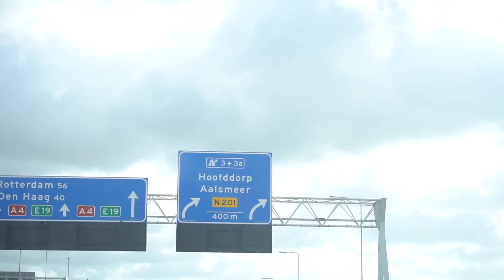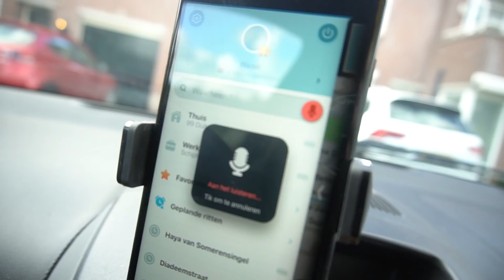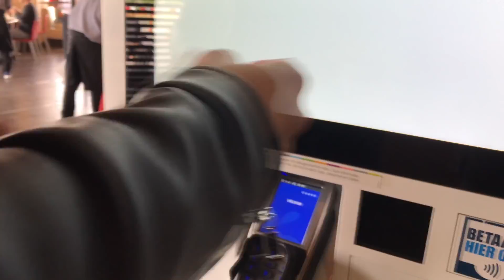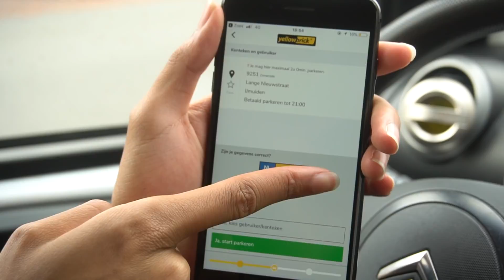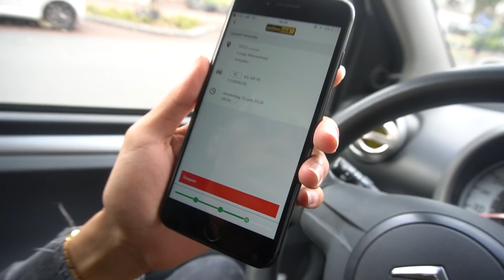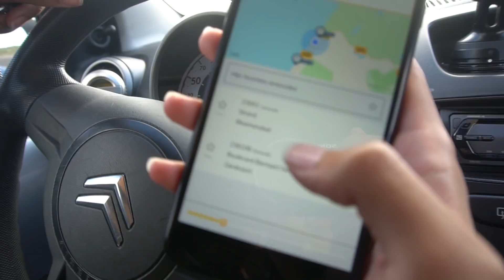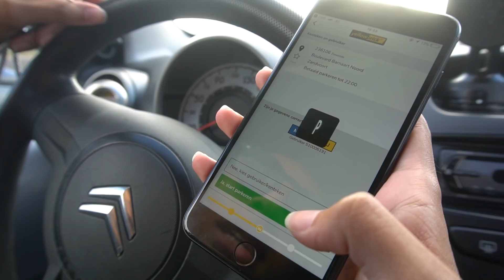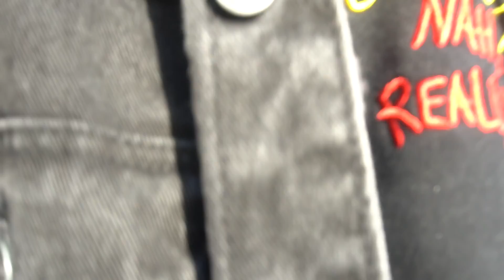RICARDO HAALT ALLES VAN DE MAC!?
✔ Camera:
Mijn Vlog camera is de Sony a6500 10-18mm & Canon G7X

Op dit kanaal upload ik veel vlogs, lifestyle en andere leuke video's
Verder.. Ik ben Shaquille Polak, een 20 jarige jongen die ook van  gamen houd!